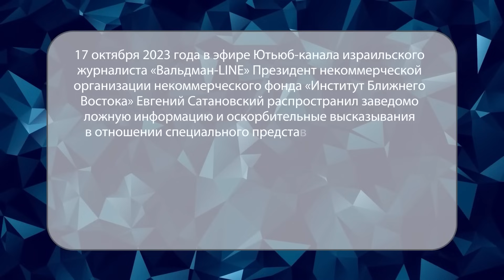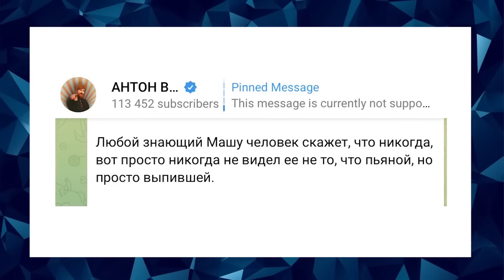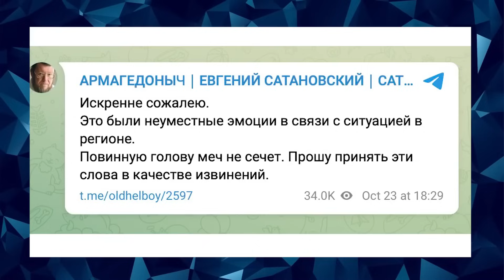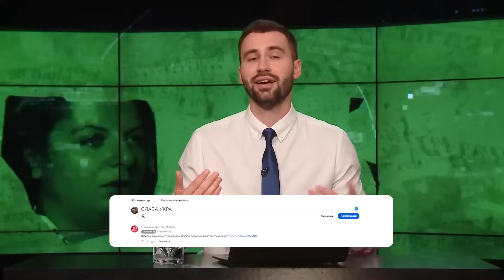ЗАХАРОВА напилася ПРОСТО на ЗЙОМЦІ! Масштаб критики ВРАЖАЄ! / Ганьба КАДИРОВА / РОЗБІР ПОМЬОТА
У новому випуску "Розбору помьота" @Razbor_Pometa ведучий Арсен Цимбалюк @Arsen_Tsymbaliuk показав справжнє обличчя Машки Захарової. Ви повинні побачити, як налякався Соловйов за її репутацію. Цей випуск точно вам сподобається!

ВАЖЛИВО! Долучіться до наших зборів для ЗСУ